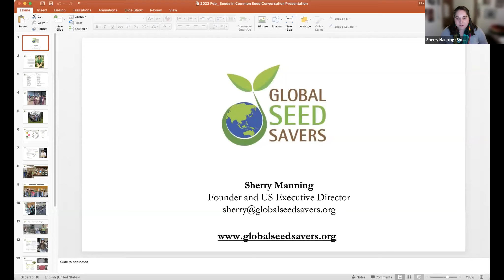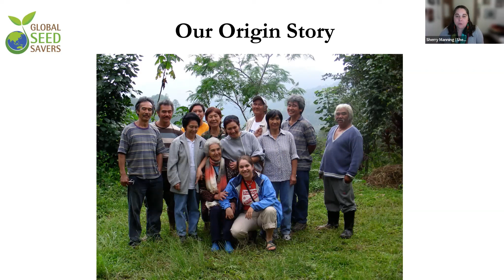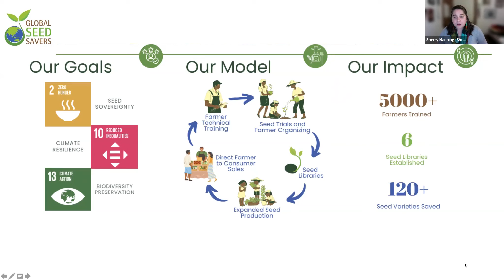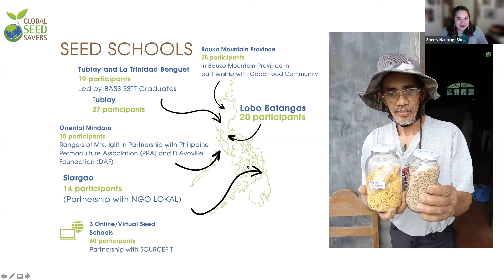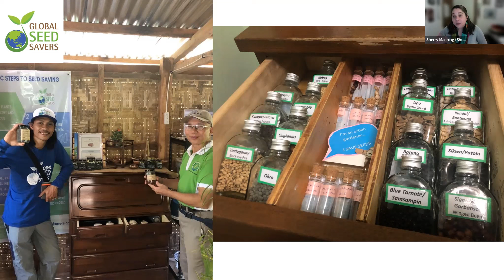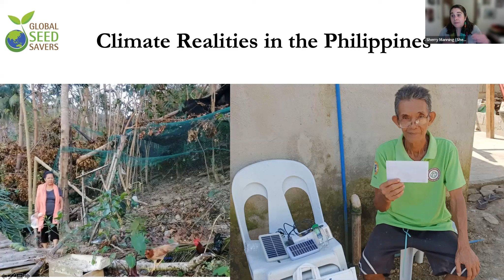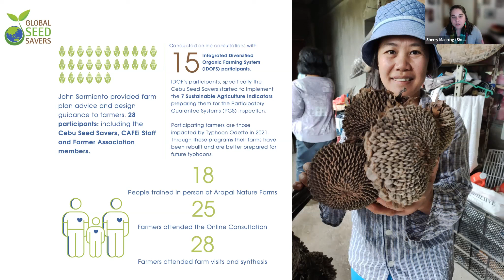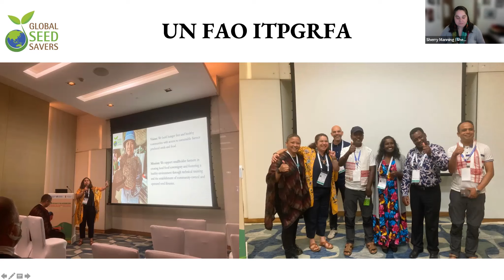Seed Story: Sherry Manning, Global Seed Savers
Sherry Manning is the Executive Director and Founder of Global Seed Savers (GSS). GSS works with farmers in the Philippines through seed saving programs, seed libraries, and seed production to support climate resilient communities and food systems.